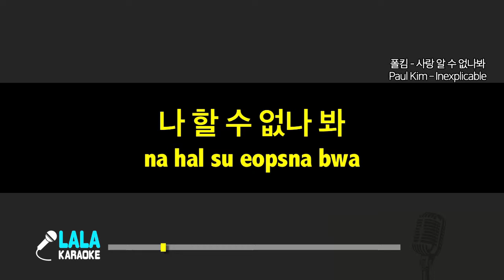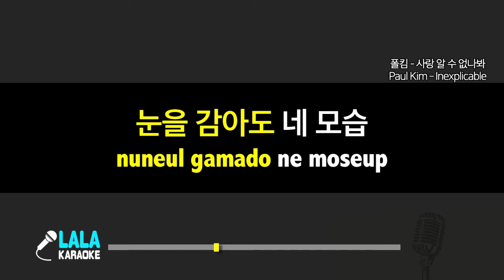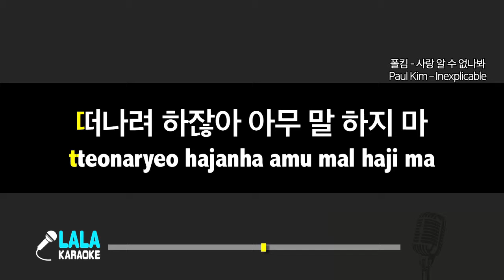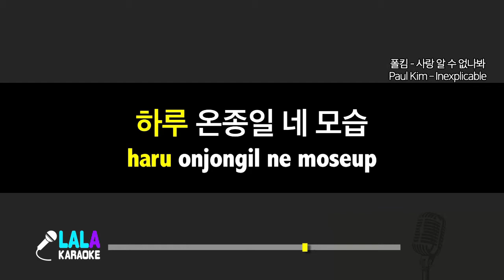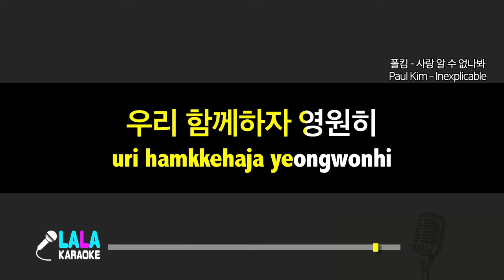폴킴 _ 사랑 알 수 없나봐 (Paul Kim – Inexplicable) / LaLa Karaoke 노래방 Kpop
폴킴 _ 사랑 알 수 없나봐 (Paul Kim – Inexplicable) Karaoke (Instrumental)

사랑 알 수 없나 봐
어떤 마음인지 자꾸 의심하게 돼
청개구리처럼 반대로 하게 되는 게
영리한 건지 어리석은 건지
나 할 수 없나 봐
풀어보려 할수록 더 엉켜버리는
머리론 알겠는데
내 마음은
그게 잘 안돼 그게 잘 안돼

널 보낼 수가 없어
내게 짓던 네 웃음 나를 잡았던 손길
아직 선명해 나 후회해
그땐 왜 그랬는지

눈을 감아도 네 모습
사라지지를 않아 지우고 싶지 않아
정말 미안해 오 미안해
내가 잘못했어 돌아와

사랑 알 수 없나 봐
나를 다독이는 너의 손길 때문에
떠나려 하잖아 아무 말 하지 마
무섭단 말야 아무 말 하지 마

아직 널 보낼 수가 없어
투덜대던 네 입술 눈으로 나눈 사랑
그땐 왜 그랬는지

혹시 돌아올지도 몰라
그래 분명히 너도 내가 그리울 거야
사랑하지만 헤어질 수 있다는 그 거짓말
아직 지키지 못한 약속
내겐 너무 많은데 다 해줄 수 있는데
다시 만나면 꼭 말할게

우리 함께하자 영원히